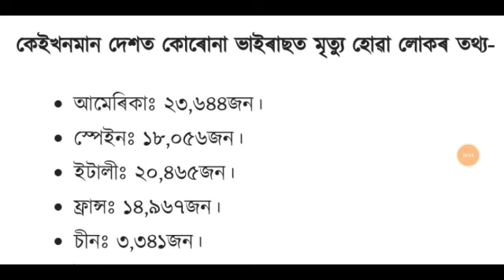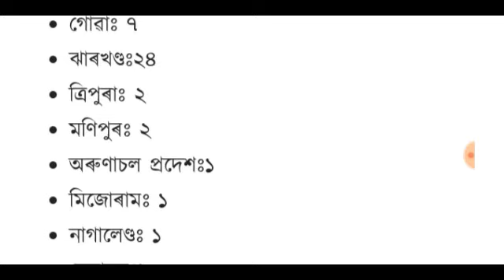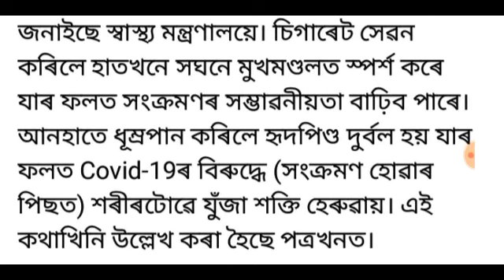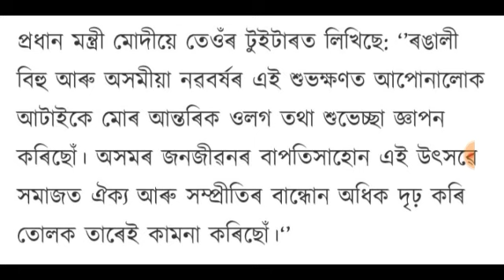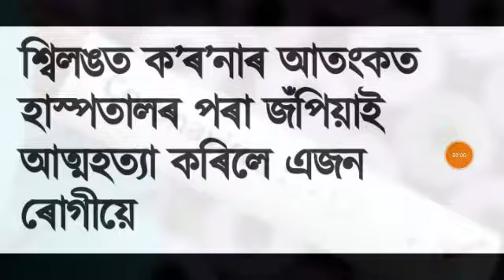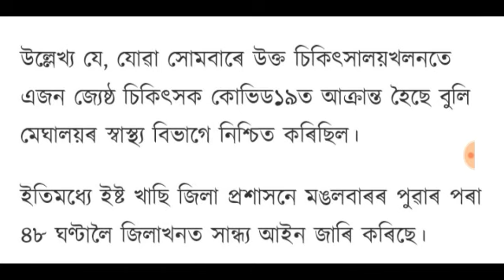আজিৰ ডাঙৰ খবৰ | Today latest update News in Assam